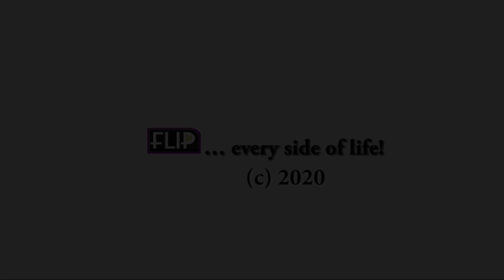JIDE KOSOKO, BIDEMI KOSOKO SURPRISES SOLA KOSOKO ON HER 40TH BIRTHDAY